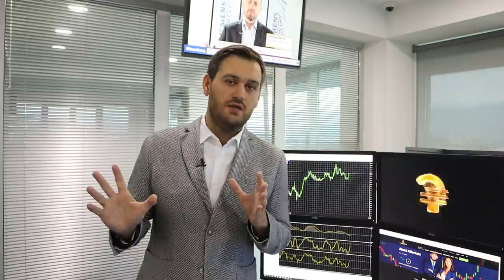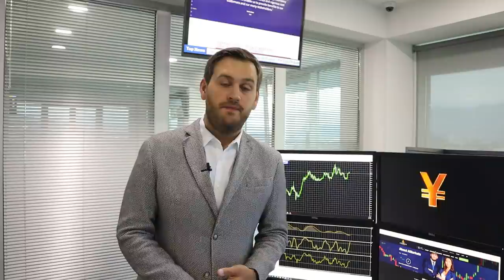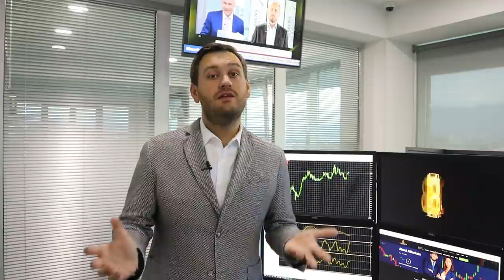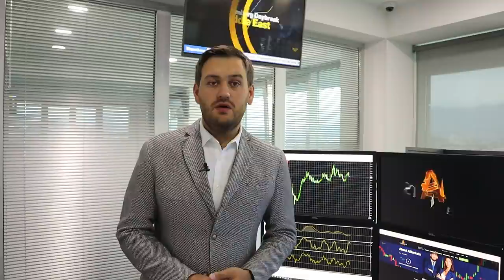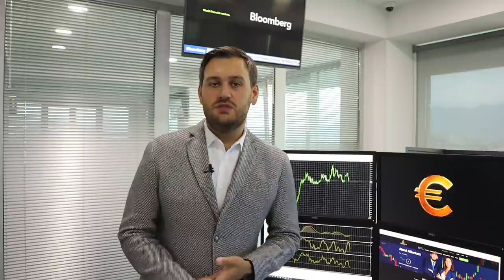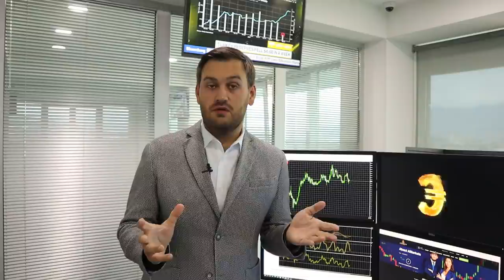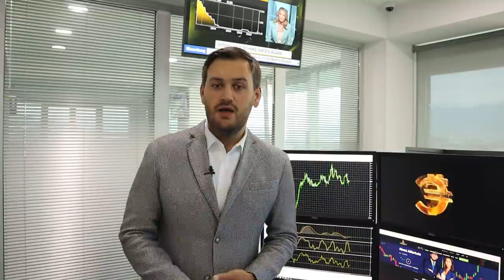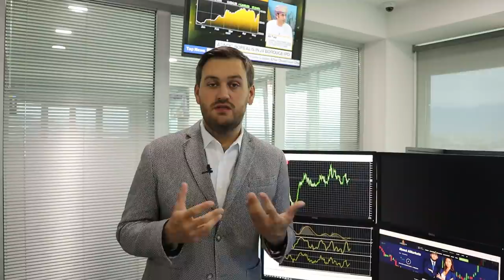Почему все верят в доллар? | AMarkets